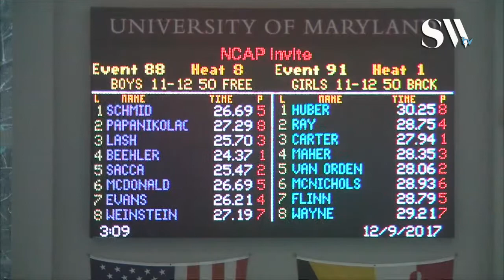Boys 11 12 50 Freestyle Prelims Heat 8